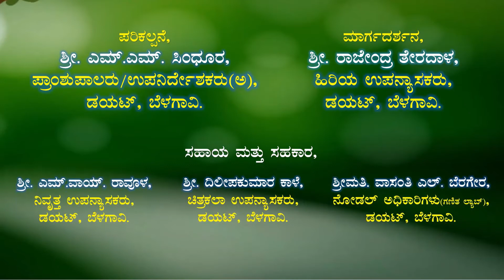41 MATHS LAB VIDEO ಬಾ ಕೋ ಬಾ ಸಿದ್ಧಾಂತ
Girija Kamat